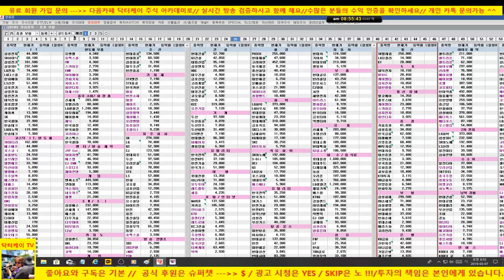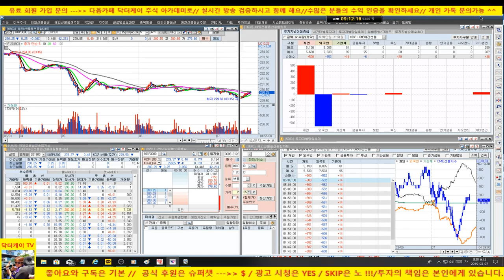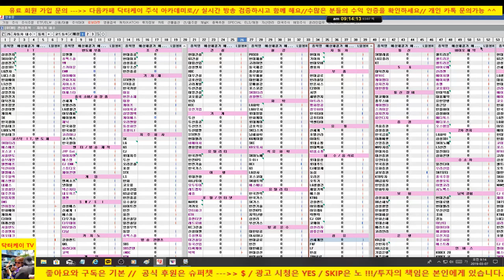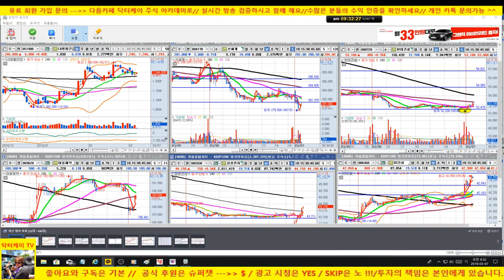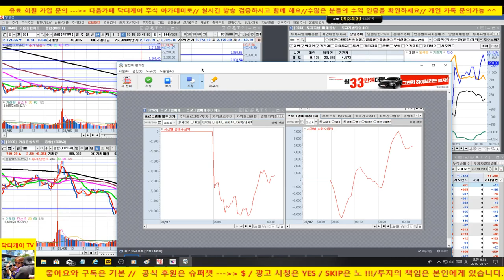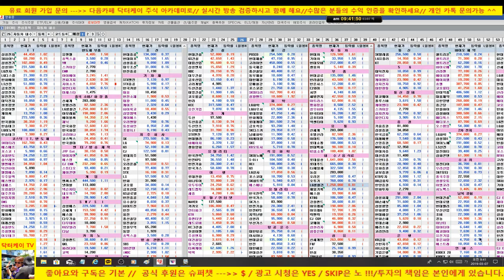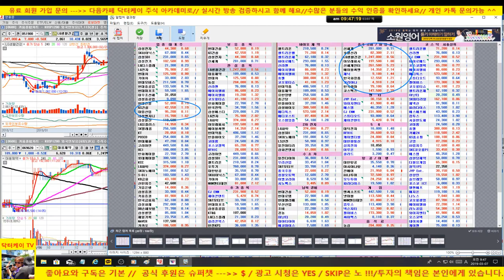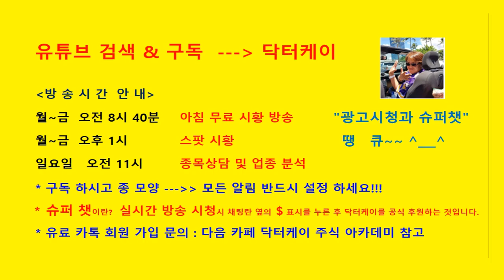주식초보탈출방송/기관이 코스피 매수, 외국인이 선물 매수 - 시장 반등시도/삼성전자 강세, 건설주 강세, 바이오 주춤/190307/대한민국 No.1 닥터케이 주식아카데미